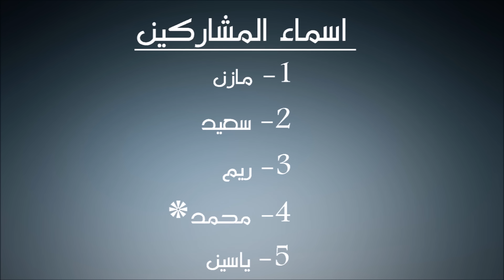مسابقة ابطال_التصوير | الحلقة #4 | اهم اشياء لا تغادر منزلك بدونها !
الحلقة رقم 4 من مسابقة ابطال_التصوير | اهم اشياء لا تغادر منزلك بدونها
التصويت بدا الان !
موضوع الحلقة رقم 5 : الشروق والغروب